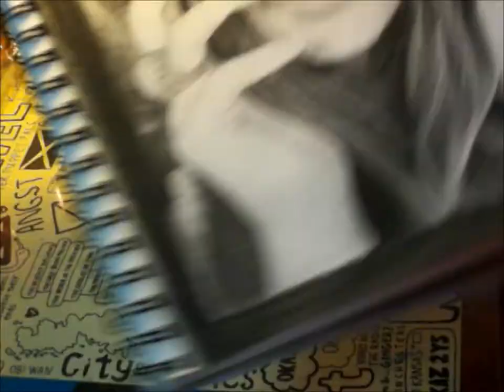Drawing Lea Michele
My third official drawing video! This time it's of the beautiful and talented Lea Michele! I give all credit to the Glee Cast for the songs used in the video. (Hello, Goodbye & You Can't Stop The Beat) all copyright goes to Glee and the original singers of the songs.